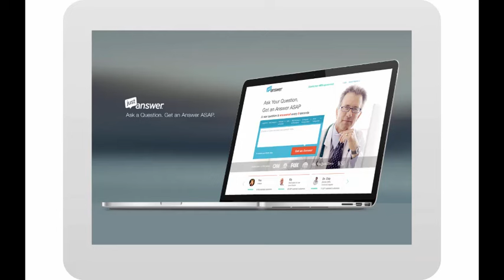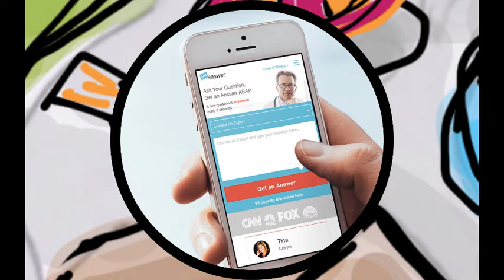JustAnswer Member Welcome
How JustAnswer can help solve your everyday problems.